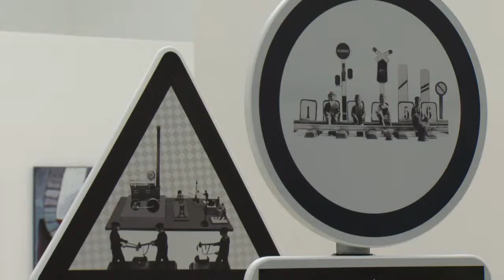NEMZETI SZALON SHORT MP4 1280 720p 25fps 3000kbps 16x9